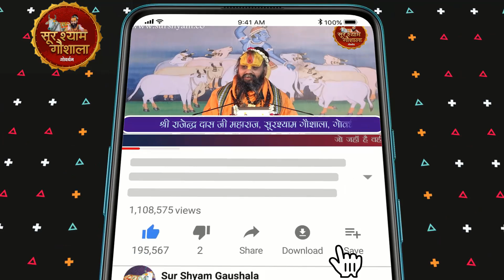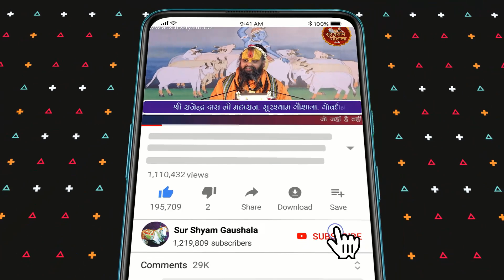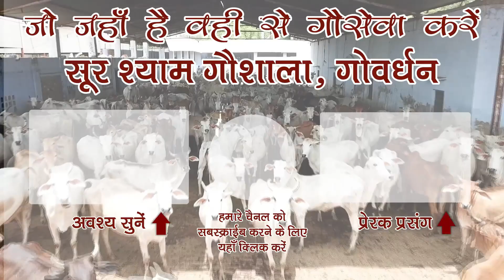कब हुआ था पहला गौ सुरभि यज्ञ और किसे कहते है गौ नवरात्रि !! एक नयी बात !!